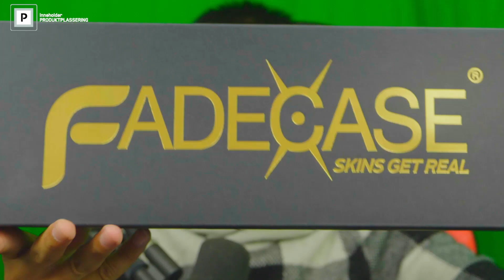Cs:Go Knife Unboxing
God dag;) i dag har jeg fått noe spennende i posten som jeg tenkte at jeg skulle unboxing for deg.

Som du ser i titlen, så er det nettopp CS Go Kniver, som jeg har vært så heldig og få av sefe.no

Om du ikke vet helt hva sefe.no er, så er det en nettside, der du kan kjøpe dine favoritt kniver.

Jeg vil bare minne dere om at det er 18 års grense for og kjøpe disse knivene;)

Tusen takk til sefe.no

  O.I.S